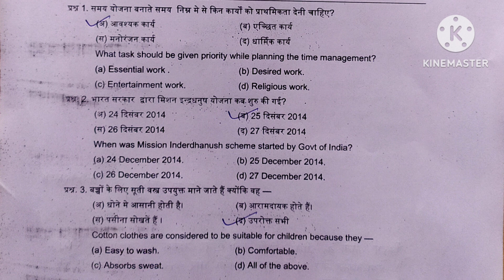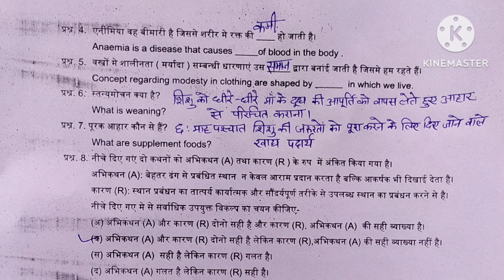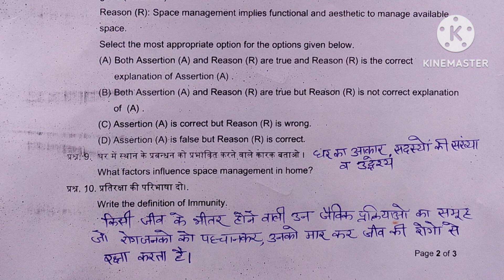Class 11 Home Science Answer Key/ Paper Solution Sat 2 December 2023|Home Science Answer Key 11th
My Queries -
Class 11 home science answer key sat 2 exam 2023
Class 11 answer key home science sat december exam 2023
Class 11 answer key home science exam sat november 2023
Class 11 home science answer key sat december 2023 exam
Class 11th answer key sat 2 paper 2023 home science
Class 11 answer key home science paper sat 2023
Answer key class 11 home science haryana board sat exam 2023
Complete paper solution class 11 home science sat december exam 2023
Class 11 paper home science exam sat 2 2023 answer key
Home science paper solution sat 2 exam class 11 2023
Home science answer key december sat exam 2023 class 11th
कक्षा 11 होम साइंस आंसर की सैट 2 2023
कक्षा ग्यारहवीं गृह विज्ञान आंसर की परीक्षा सैट दिसम्बर 2023
कक्षा 11 गृह विज्ञान आंसर की परीक्षा सैट 2 2023
कक्षा ग्यारहवीं गृह विज्ञान आंसर की सेट 2 परीक्षा नवम्बर 2023
कक्षा 11 होम साइंस आंसर की सेट परीक्षा दिसम्बर 2023
कक्षा 11 गृह विज्ञान पेपर हल दिसम्बर परीक्षा 2023
कक्षा 11 गृह विज्ञान पेपर हल परीक्षा नवम्बर सैट 2 2023
कक्षा 11 गृह विज्ञान पेपर हल सैट 2 परीक्षा 2023
कक्षा 11वीं होम साइंस पेपर हल परीक्षा सेट नवम्बर 2023
कक्षा 11 गृह विज्ञान पेपर हल सैट दिसम्बर परीक्षा हरियाणा बोर्ड 2023
कक्षा 11 गृह विज्ञान आंसर की नवम्बर सैट परीक्षा 2023 हरियाणा बोर्ड
हरियाणा बोर्ड कक्षा 11वीं गृह विज्ञान आंसर की सैट 2 2023
हरियाणा बोर्ड आंसर की गृह विज्ञान कक्षा 11वीं दिसम्बर 2023
होम साइंस आंसर की कक्षा 11 नवम्बर सेट परीक्षा 2023
गृह विज्ञान आंसर की कक्षा ग्यारहवीं परीक्षा दिसम्बर सैट 2 2023 हरियाणा बोर्ड